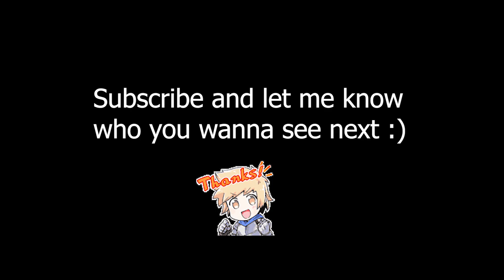Gran & Djeeta Outfit - Survey Corps GBF Animation Showcase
A showcase of Gran & Djeeta Outfit, Survey Corps animation. You can get it from the event, "Titanic Yeager". The video shows their startup, skill, triple attack, charge attack animation, death, near-death, and win pose.

It's pretty much using Mikasa's and Levi's body. I think it still looks great either way and seeing these two zipping around is never tiring.